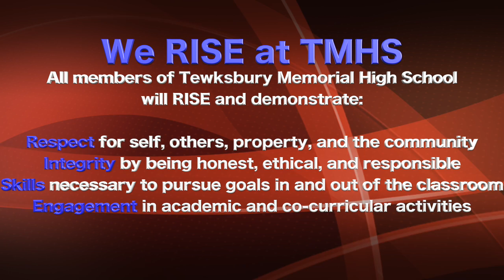TMHS Morning Announcements 12/9/16